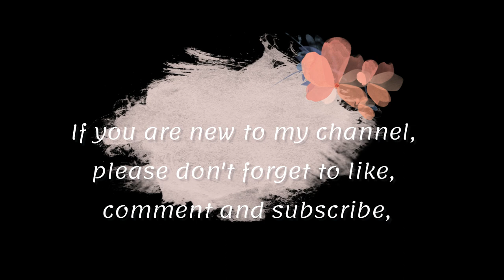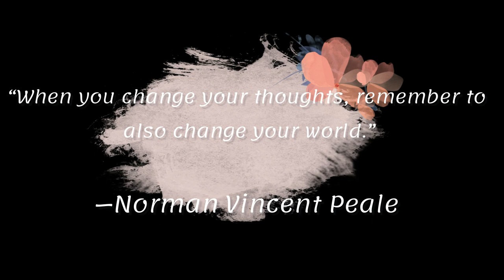Today in Filipino History, June 6, 1868, Trinidad Rizal was Born, Mabuhay Pilipinas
Today in Filipino history, June 6, 1868, Trinidad Rizal, younger sister of Jose Rizal, was born in Calamba, Laguna.
Trinidad Rizal Mercado y Alonso Realonda, commonly known as Trinidad Rizal, was the tenth child of Francisco Rizal Mercado and Teodora Alonso Realonda, the younger sister of the national hero, physician and writer, Dr. Jose Rizal.
Tumulong si Trinidad sa paghahanap ng unang Masonic lodge para sa mga kababaihan sa Pilipinas. Miyembro rin siya ng Walana, isang Filipino masonry society, na nabuo sa Maynila noong Hulyo 18, 1893, malapit na kaalyado sa mga templong mason ng mga ilustrado.
Noong 1905, co-founder ng Trinidad ang unang Filipina feminist organization, ang Asociacion Feminista Filipina (AFF), kasama sina Concepcion Felix, Librada Avelino, Maria Paz Guanzon, at Luisa de Silyar, at iba pa.
Bilang karagdagan sa paghikayat sa kababaihan na lumahok sa pulitika at serbisyo publiko, itinaguyod ng organisasyon ang kalusugan ng kababaihan.
 Lumahok si Trinidad sa isang subproyekto ng Asociacion Feminista Filipina AFF, Gota de Leche (tinatawag ding La Proteccion de la Infancia), na nakatuon sa pagpapabuti ng kalusugan ng reproduktibo at ina, sanggol, at bata.
Dinalaw ni Trinidad si Jose isang araw bago siya bitay, kasama ang kanilang ina, si Teodora Alonso, at mga kapatid na sina Lucia, Josefa, Maria, at Narcisa, upang magpaalam at kunin ang kanyang mga gamit.
Ilang makasaysayang salaysay ang nagsasabi na ibinigay ni Jose ang kanyang kalan (sabi ng ibang mga salaysay na ito ay lampara) kay Trinidad, na nagsasabi sa kanya ng isang mahalagang bagay sa loob, ang huling tula ni Rizal, "Mi ultimo adios" / "Ang aking huling paalam".
 Naitago niya nang husto ang papel kaya kinailangan niyang gamitin ng kanyang mga kapatid na babae ang kanilang mga ipit sa buhok upang ibuka ito.
Before his death, Jose wrote to Trinidad to express his wish that the Rizal family treat his common-law wife, Josephine Bracken, kindly for her devotion to him.
Following his execution, Trinidad accompanied Josephine and brother, Paciano, to Cavite where they met revolutionary leader Andres Bonifacio and passed to him a copy of Jose's final poem.
Tulad ng kanyang kapatid na si Josefa Rizal, hindi nag-asawa si Trinidad. Namatay siya sa Maynila noong Mayo 9, 1951. Inilibing siya sa North Cemetery ng Maynila (Cemeterio del Norte) noong Mayo 11, 1951. Ang kanyang mga labi ay hinukay kalaunan, kasama ng kapatid na babae na si Narcisa, at inilipat sa dambana ng Heneral Paciano Rizal sa Los Baños, Laguna.
Source: Google